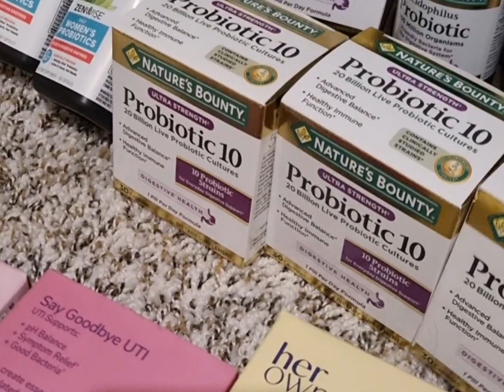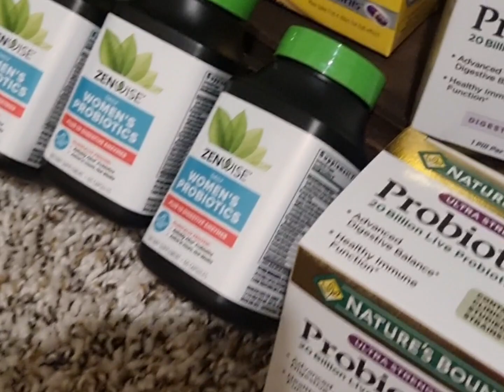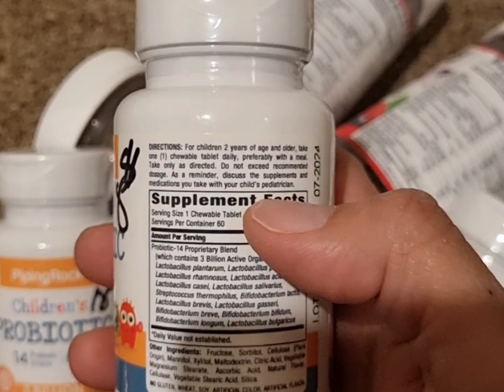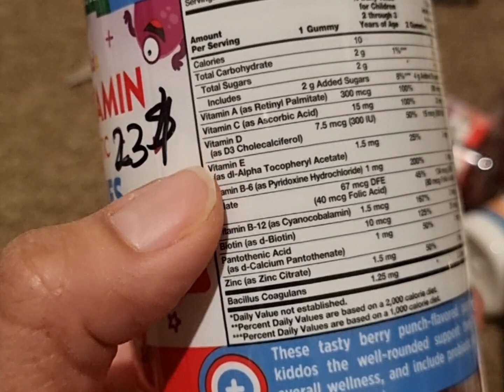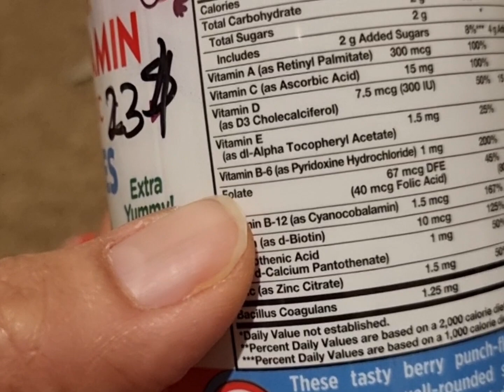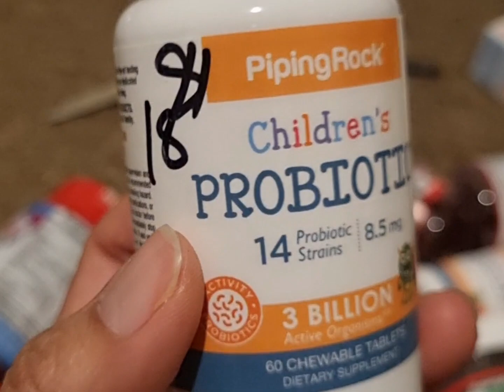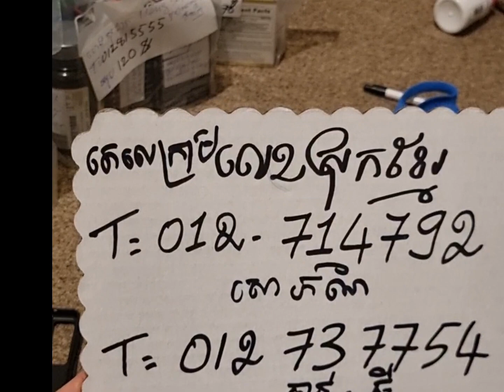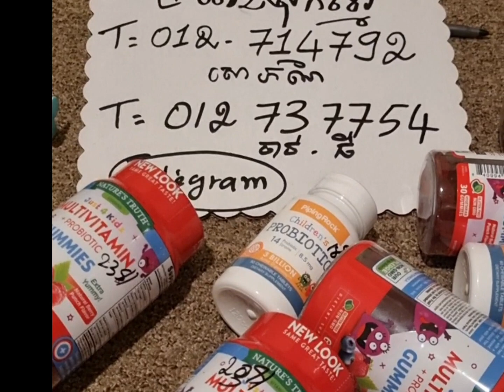Probiotic & Vitamins កូនក្មេង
ក្មេងត្រូតែថែបំប៉នសុខភាពចំណីអាហារមានគុណភាពនឹងអោយហូបបន្ថែម​វិតាមិន​និង​ប្រូបុីអូទីក​ជំនួយពោះវៀនដើម្បីអោយមានការបុឹតស្រូបចំណីអាហារបានល្អ